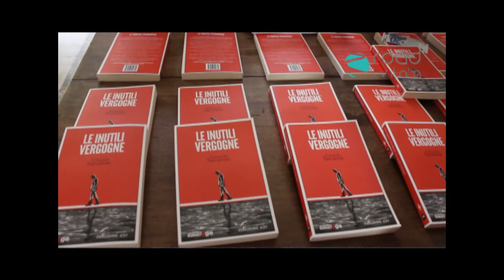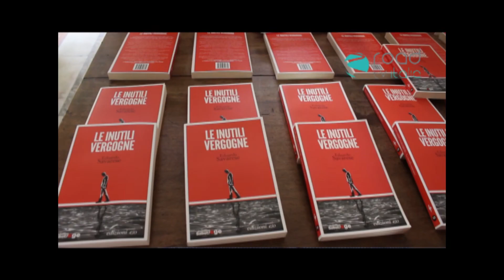LE INUTILI VERGOGNE di Eduardo Savarese